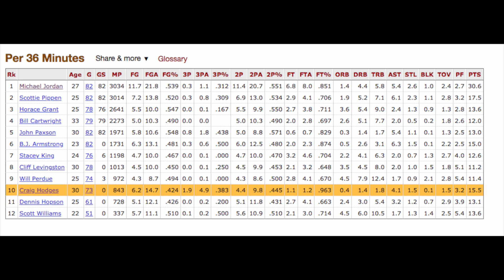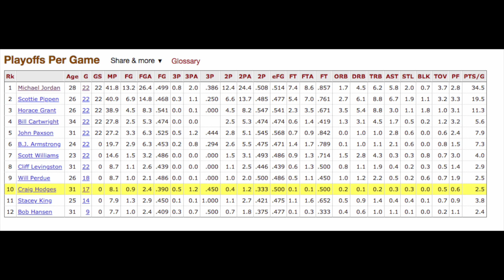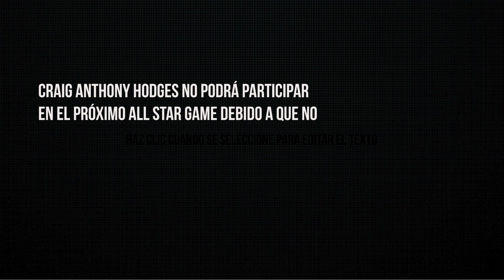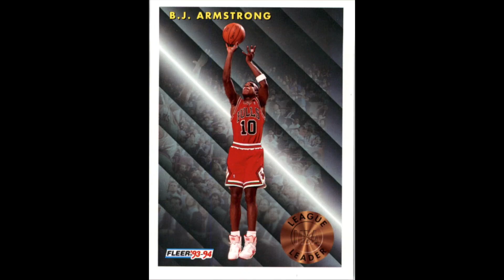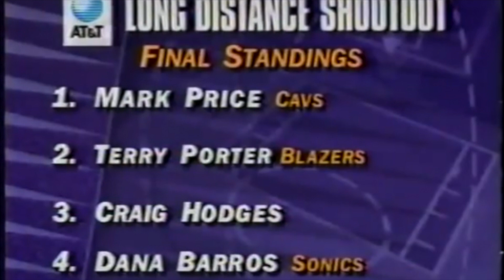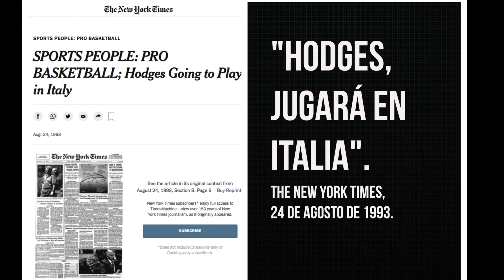CRAIG HODGES - DOCUMENTAL, parte 2 | No tengo casa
SEGUNDO CAPÍTULO del Documental "Destruyendo a Craig". Craig Hodges, tras su segundo campeonato con los Bulls, se queda sin equipo. Corría la temporada 1992-93. No obstante, lucha por participar en el concurso de triples del All Star de 1993. Tal vez, si hacía historia y se convertía en el único jugador de la NBA que conseguía cuatro títulos en el concurso de triples la prensa presionaría para que alguien le hiciera una oferta. Sin embargo, el futuro más próximo, le deparó un final que Hodges no esperaba.